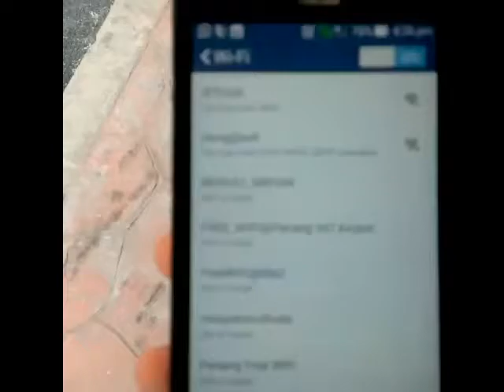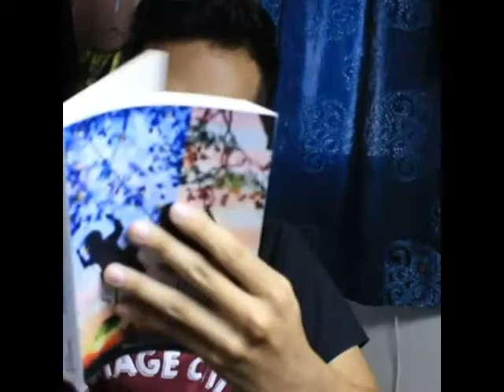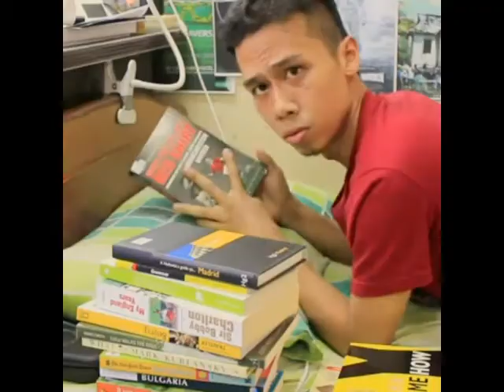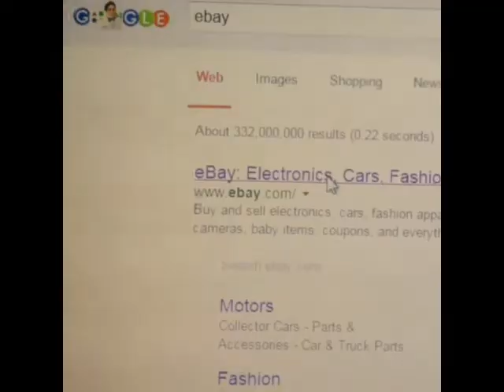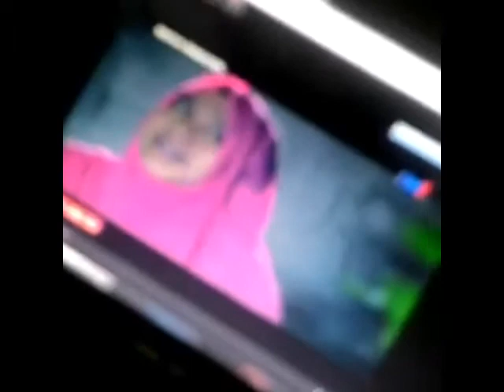InstaVideos 2015 yeay!